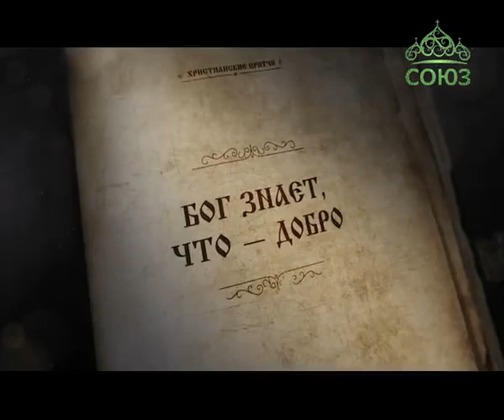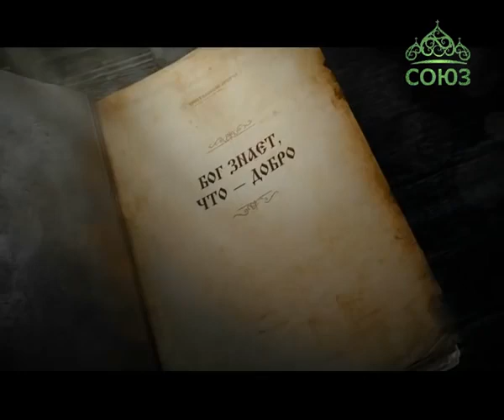Бог знае што е добро - Христијанска параболa